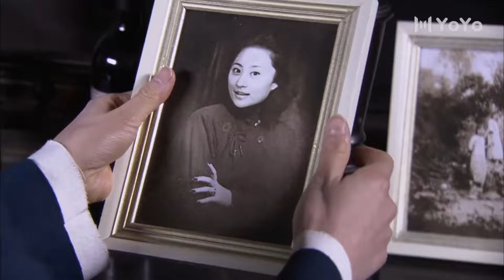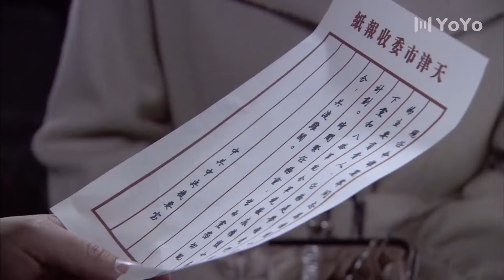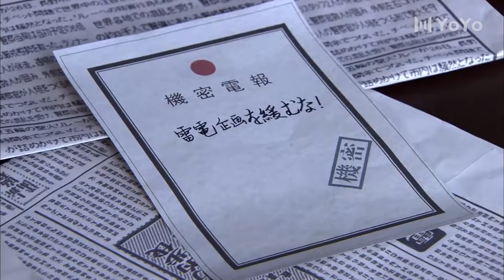【FULL EP】枪火狂妃19丨主演：王学圻，蒋勤勤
本剧简介：该剧讲述了918事变后，姥爷曹骅鲤毅然回国接任家族了产业，回国之后发现，共产党、国民党、地下党、日本特高科，四方势力围绕着自己，为各自力量的发展而展开的一场惊心动魄的殊死较量，后来前三方势力不断合作，也不断斗争共同抗日的故事